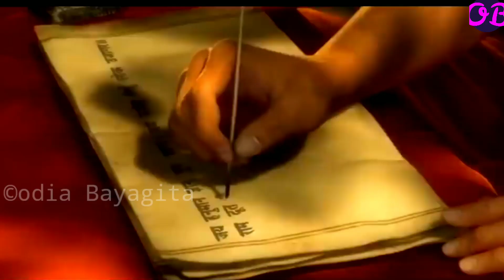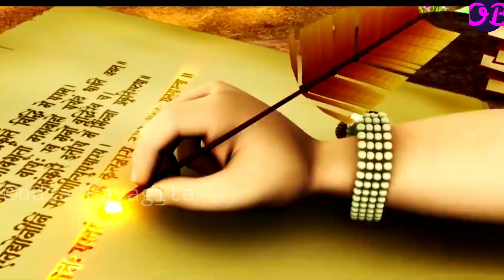କେଉଁ ପାପ କର୍ମ କଲେ କେଉଁ ଜନ୍ମ ପାଇବେ ? Odia pauranik katha, malika bachana,bayagita anuchinta,sadhubani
କେଉଁ ପାପ କର୍ମ କଲେ କେଉଁ ଜନ୍ମ ପାଇବେ ? Odia pauranik katha, malika bachana,bayagita